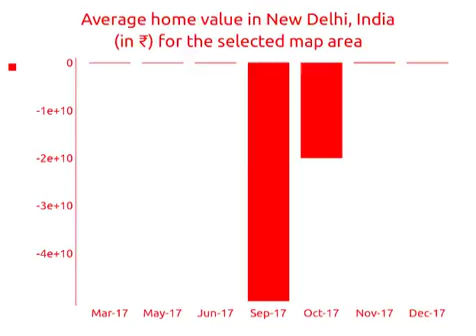1BED | 1BATH | ₹ 16 lakhs | Houses for sale in New Delhi, India 2018 | MapFlagged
Bali Nagar, Jagdish Sachdeva Marg, Near Fun Cinema, Moti Nagar, New Delhi